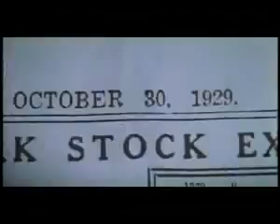"Timecop" (1994) Theatrical Trailer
"Timecop" is a 1994 Science Fiction Action film directed by Peter Hyams. Starring Jean Claude Van Damme, Ron Silver, Bruce McGill and Mia Sara. Van Damme plays Time Enforcement Agent Max Walker, part of a specialized police organization. He is conflicted, because he knows it is possible to prevent his wife Melissa's death, but his job as a Time Enforcement Agent prevents him from acting on such a prevention.